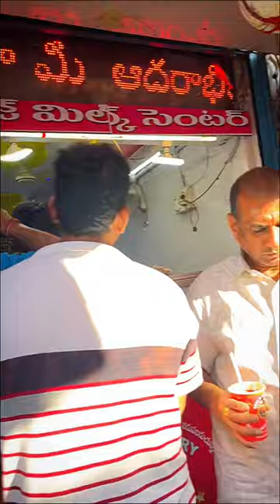Kova tho rose milk aaah ⁉️ | soundaryawithvarshini telugu